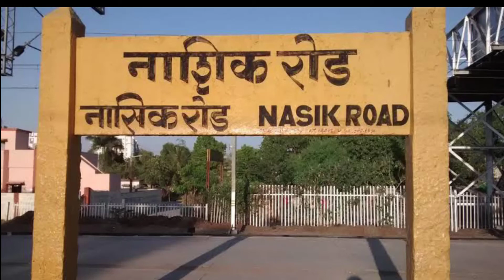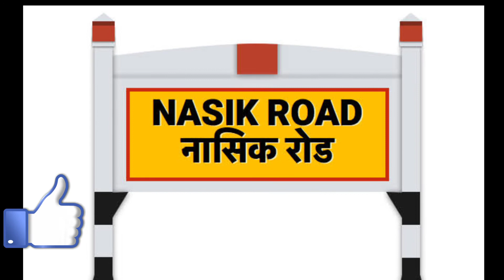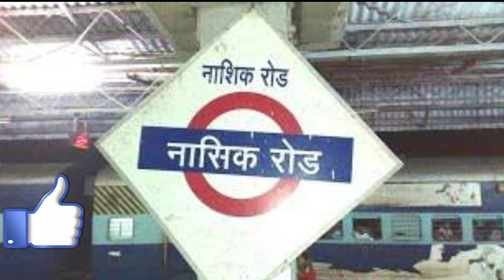नासिक जिला (महराष्ट्र) NASIK DISTRICT INFORMATION!!NASIK RAILWAY STATION!!NASIK MARKET!!NASIK CITY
my topic